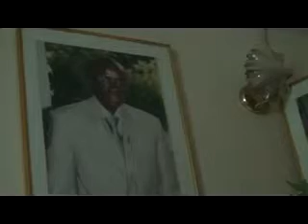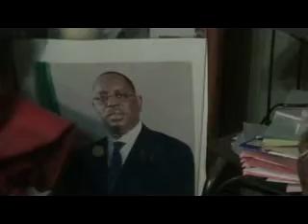el hadji malick diop offre son expertise